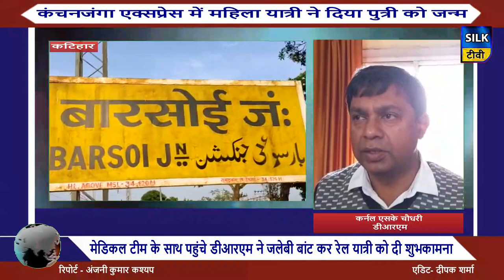कंचनजंगा एक्सप्रेस में महिला यात्री ने दिया पुत्री को जन्म...